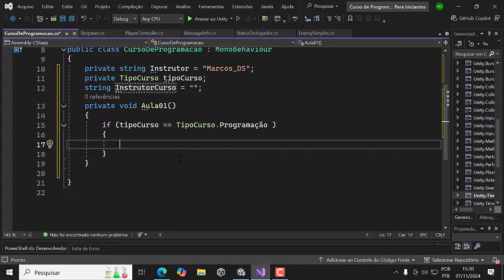CURSO DE PROGRAMAÇÃO PARA INICIANTES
Netzzado Game Studio

O Netzzado Game Studio é um inovador estúdio de desenvolvimento de jogos fundado por Marcos Dantas, um talentoso programador e designer de jogos. Localizado no coração de São Paulo, o estúdio se destaca pela criação de experiências de jogo imersivas e de alta qualidade.

Nossa Visão
No Netzzado Game Studio, nossa missão é transformar ideias criativas em realidades digitais envolventes. Com uma abordagem focada na inovação e na excelência, buscamos oferecer aos jogadores aventuras únicas e memoráveis.

Desenvolvemos jogos que combinam mecânicas de jogo inovadoras, design gráfico de ponta e narrativa envolvente. Nosso portfólio inclui títulos publicados na plataforma Steam, como "Crazyness: Weird Village", que tem recebido elogios pela sua jogabilidade e design.

Conexão com a Comunidade
Além do desenvolvimento de jogos, o Netzzado Game Studio mantém uma forte conexão com a comunidade de desenvolvedores e jogadores através do nosso canal no YouTube, Netzzado, onde compartilhamos dicas, tutoriais e insights sobre o desenvolvimento de jogos.

Nosso Compromisso
Estamos comprometidos em continuar inovando e entregando experiências de jogo que surpreendam e encantem os jogadores. Cada novo projeto é uma oportunidade de elevar ainda mais o padrão do que é possível no mundo dos jogos.